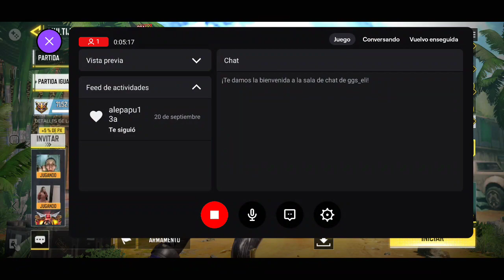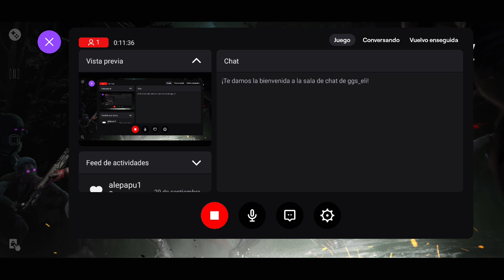Reto solo con la switchblade(CODM)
Buenas amigxs aqui les dejo un video que hice hace ratos, lo grabe desde mi cel ya que mi laptop se arruino pero eso no me detendra, espero le den apoyo al video y no olviden seguirme!